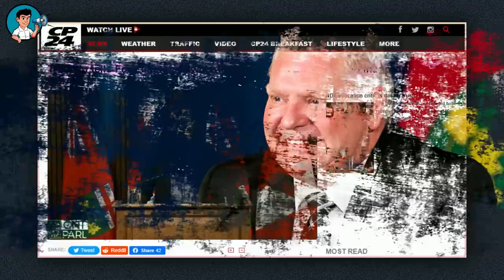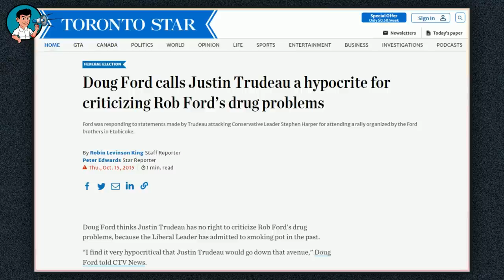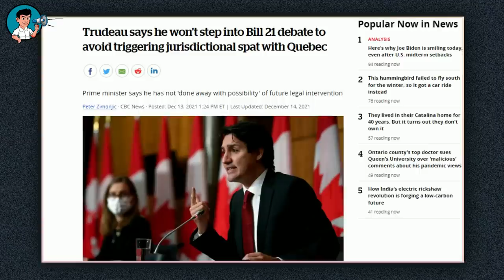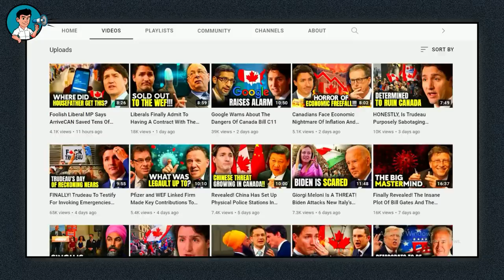Doug Ford Calls Out Dirty Hypocrisy of Justin Trudeau (Used And Dumbed)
Trudeau has been extremely critical of Ontario's Doug Ford's recent decision to invoke the notwithstanding clause in Bill 28, an Ontario law that was recently passed last week to override sections in the Charter of Rights and Freedoms to legislate a contract with fifty five thousand education workers and to make it illegal for them to strike, referring to Ford's action as "wrong and inappropriate."

The notwithstanding clause is a provision of Section thirty three of the Charter of Rights and Freedoms. It gives provincial legislatures or Parliament the ability, through the passage of a law, to override certain portions of the charter for a five year term.

In a statement released last week, Trudeau said the federal government was considering its legal options. According to him, the proactive use of the notwithstanding clause is actually an attack on people’s fundamental rights and, in this case, is an attack on one of the most basic rights available—that of collective bargaining.

And expectedly, Ford, who had once come out publicly to announce being a fan of Trudeau's narcissism during the invocation of the Emergencies Act, got really disappointed. You can tell he had probably expected his authoritarian buddy to favor his action or, at best, make no statement as regards it, but the liberals had apparently used him to score cheap political points with Canadians once again. And in reaction to that, Ford had gone ahead to give everyone in Canada a hint into the hypocritical nature of the narcissistic Trudeau in his interview on Monday.